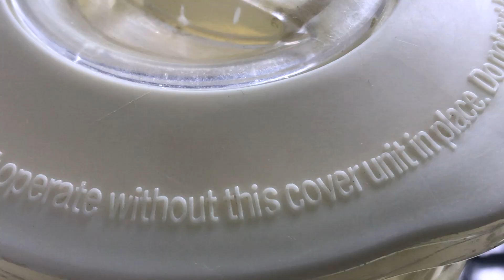Mango lassi recipe | Cooking With MMM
In this video I will tell you how to make Mango lassi recipe | Mango lassi | lassi | Cooking With MMM